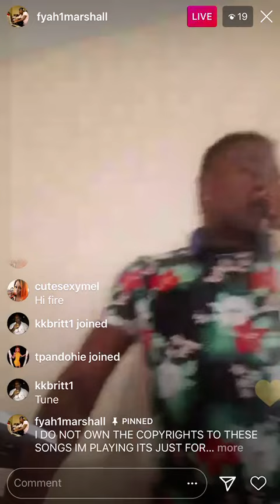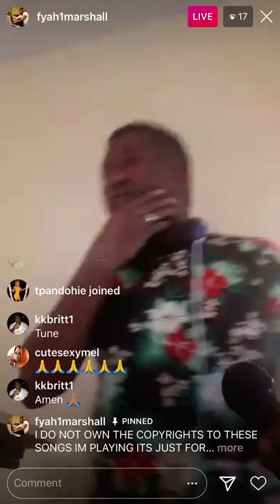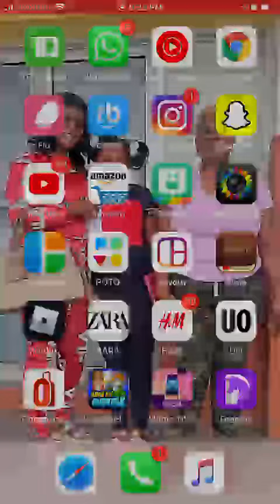May 5, 2021